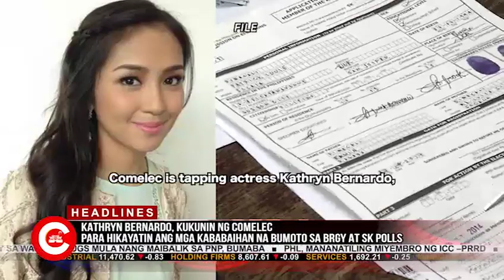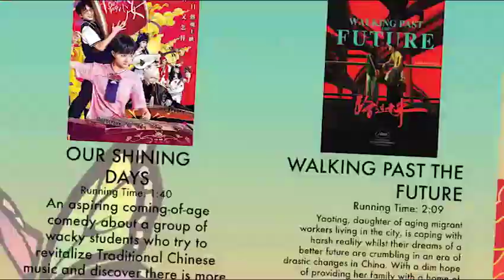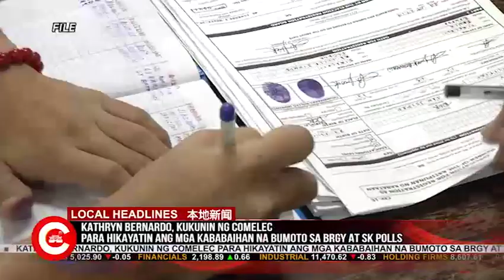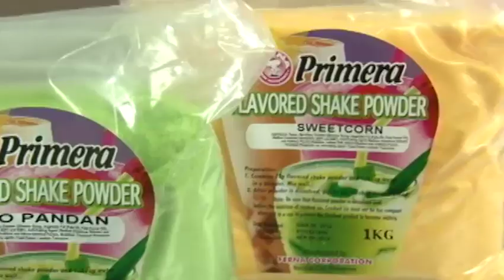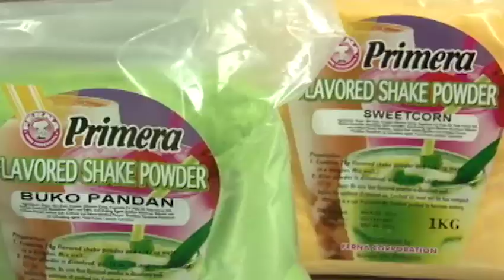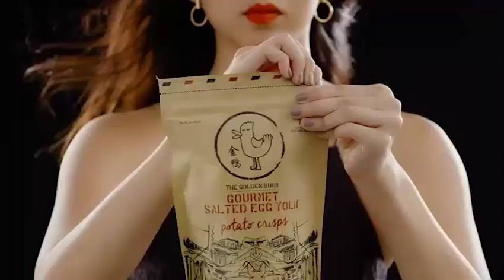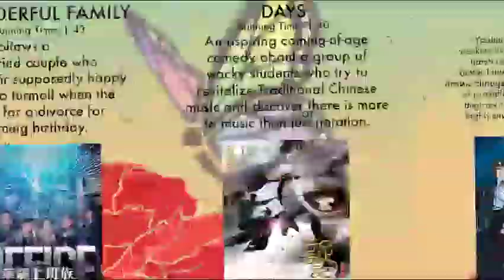CNTV 菲中新闻台 02/13/2018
February 13, 2018 report:
1. The Senate approves on third and final reading Senate Bill 1662 or Anti-Hazing Act of 2018, years after controversial hazing deaths involving fraternities in top schools. 参议院昨日三读通过第1662法案，旨在全国执行反欺凌政策，应对多年来高等学校弥漫的欺凌文化。
2. The Philippine government on Monday has ordered the total deployment ban of overseas Filipino workers to Kuwait. 劳工部昨日宣布全面禁止海外菲劳前往科威特工作。
3. In the two months since President Duterte reinstated the PNP in the anti-drug campaign, the CHR said yesterday that it has seen a reduction in the number of deaths from police operations. 人权委员会昨日表示，自杜特尔特总统在两个月前下令菲国警重掌反毒战以来，在警方展开的禁毒行动中的死亡人数有所减少。
4. President Duterte said the Philippines withdrawing its membership from the International Criminal Court (ICC) is out of the question, despite earlier raising this possibility. 杜特尔特总统说，尽管早前提出了菲国退出国际刑事法庭的可能性，但现在不是菲国退出国际刑事法庭的时候。
5. The Commission on Elections is tapping actress Kathryn Bernardo to encourage more women to run in the coming barangay and Sangguniang Kabataan elections. 选举委员会将借助女演员Kathryn Bernardo的宣传，鼓励更多女性参加镇级及青年议会选举。
6. Three British people have tragically died, and three others injured, in a helicopter crash at the Grand Canyon in Arizona on local time February 10. 当地时间10日下午5点30分左右，一架观光直升飞机在美国大峡谷坠毁。事故造成3名英国游客死亡，另有3名英国游客及一名飞行员重伤。
7. The United Nations Office of Counter-Terrorism assures a 90% decline in ISIS Revenues, but says that it is still a threat. 联合国负责反恐事务部门日前警告，尽管极端组织“伊斯兰国”在伊拉克、叙利亚以及菲律宾南部遭受重大挫败，但该组织仍对国际安全构成严重威胁。